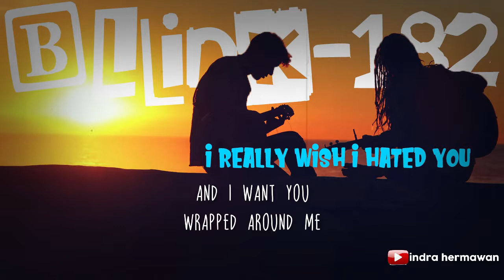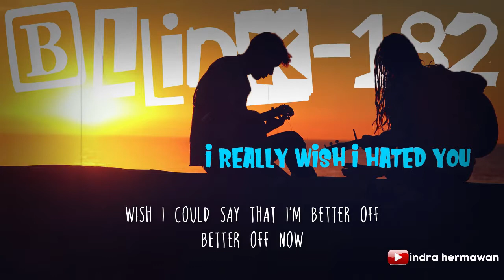blink-182 - I Really Wish I Hated You (Lyric Video)